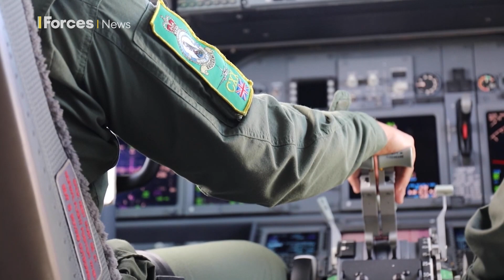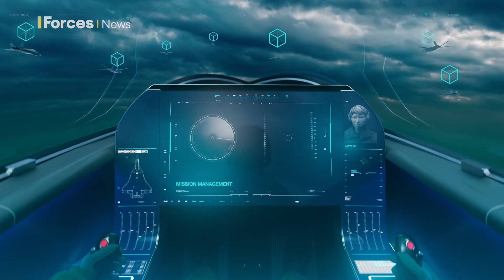Artificial intelligence can 'unlock the superpower' potential of military alliances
Artificial intelligence is making its way into societies and armed forces alike, transforming what can be achieved with swathes of data.

To unlock the "superpower" potential of alliance membership, defence and industry across the UK and partner nations must pull their data together to paint a full picture for military platforms using AI, a former commander has said.

Retired Rear Admiral Alex Burton, former commander UK Maritime Forces, told Forces News AI algorithms would need to be shared more broadly and data-sharing must occur at a volume and pace unseen up to now.